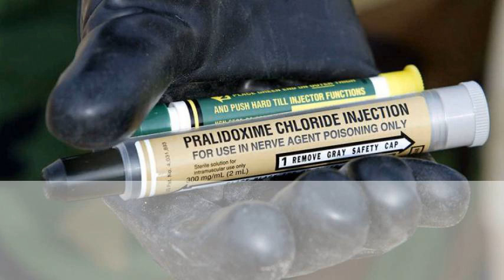Le marché indien des extraits de palmier nain se développe ...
Le marché indien des extraits de palmier nain se développe ... . Base en ligne Bibliotique . Bourse en temps réel, actualités et conseil boursier - Investir-Les ... . Université de Rennes 1 . Globale Marché des auto-injecteurs de gaz nerveux TCAC à deux ... . Sister Blindfolds Brothers And Trick Them To Fuck Her - To ... .